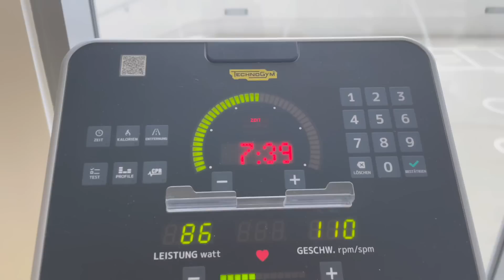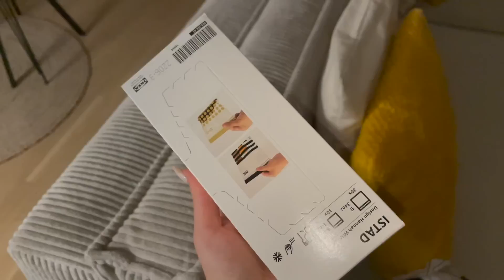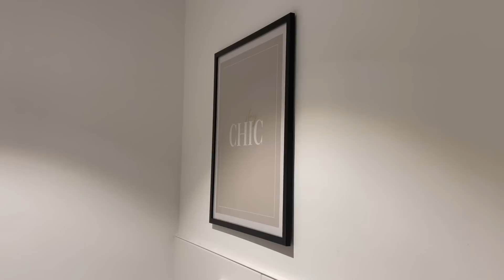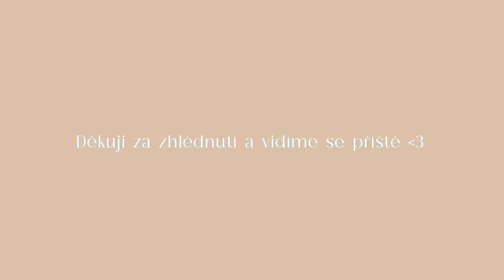vlog 129 | nové doplňky do bytu, nové nehty, food inspo & všechno špatně?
slevový kód: JANCAK
- 40-50% na vše!!!

vitamíny
slevový kód: JANCAK

můj instagram @iamjancakarbanovaofficial
NEJČASTĚJŠÍ OTÁZKY:
Kde bydlíš?
- Vídeň, Rakousko
Čím natáčíš?
Pracuješ?
- Ano, jako Transport Manager
- Canon 1300D /iPhone 12 Pro
Přes co stříháš?